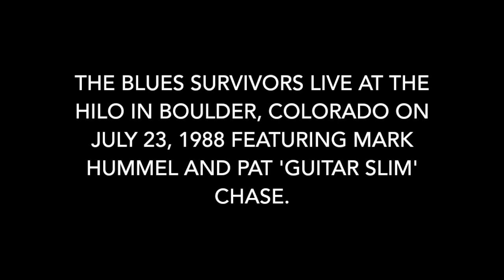Blues Survivors with Mark Hummel and Pat Chase 1988 Part 1 of 2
Harmonica master Mark Hummel and guitar ace Pat 'Guitar Slim' Chase performing live at the Hi-Lo in Boulder, Colorado on July 23, 1988. Edited by James Robert Murphy.